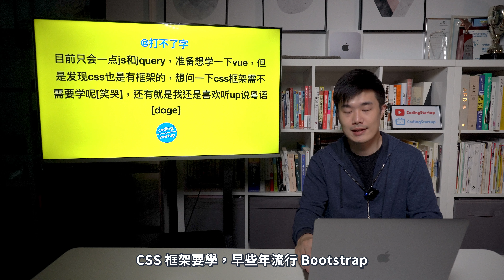前端117題｜你問我答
感謝大家踴躍發問！總共收到了117道提問，今集為大家逐一解答！
Made with ❤️  in Macao